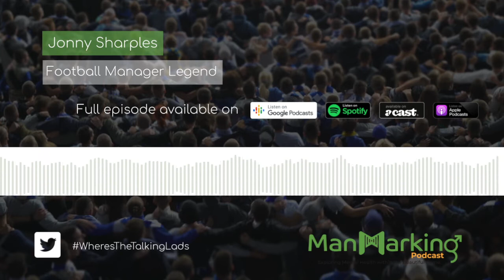Jonny Sharples, Football Manager legend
Jonny Sharples, arguably the funniest football fan on Twitter, is obsessed with football manager. A game that has helped him through some dark times, Jonny talks us through some of the best moments from his legendary Celtic save, which has stretched over 100 seasons.